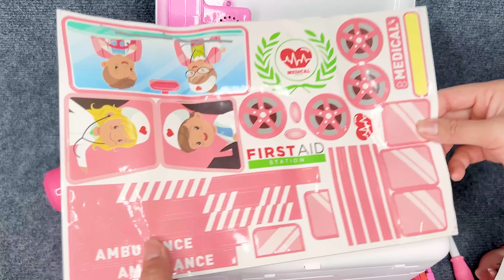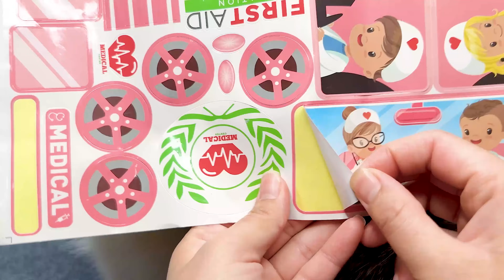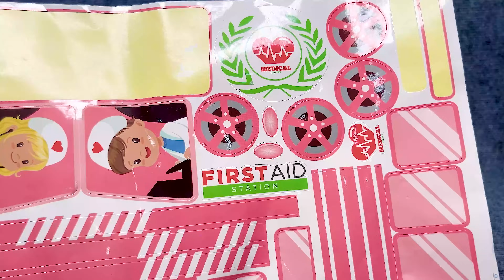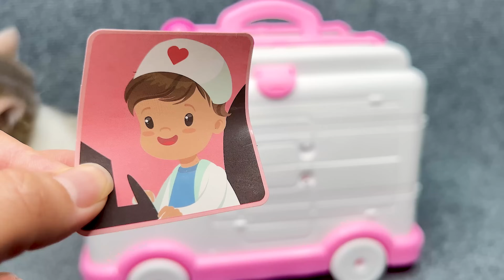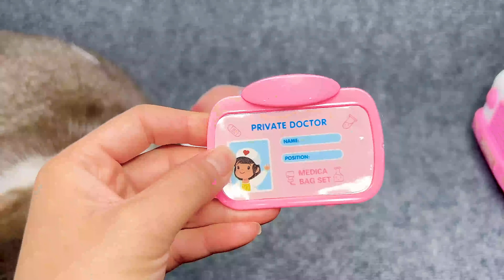31 Minutes Satisfying with Unboxing Cute Pink Ambulance Toy, Doctor Set Toy Collection ASMR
❤️ Hello babe ❤️
❤️ Welcome To Mini Toys Island ❤️
31 Minutes Satisfying with Unboxing Cute Pink Ambulance Toy, Doctor Set Toy Collection ASMR

Disney Toys Collection
Minnie Mouse Toys Collection
Doctor Set Toy Collection
Kitchen Toy Collection
Supermarket Toy Collection
Cute Pink Ice Cream Store Cash Register
Frozen Elsa Kitchen Playset
Hello Kitty Medical box
Disney Mickey Minnie Mouse Toys
Mini kitchen set hamburger cuisine French fries
Hello Kitty
Gabby DollHouse Toys Collection
Cute Pink Baby Bathtub Playset